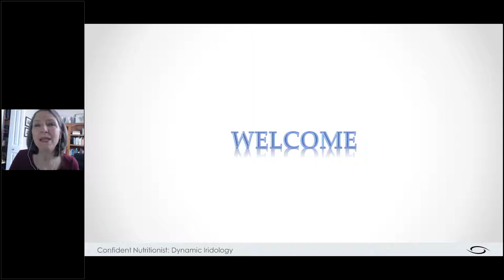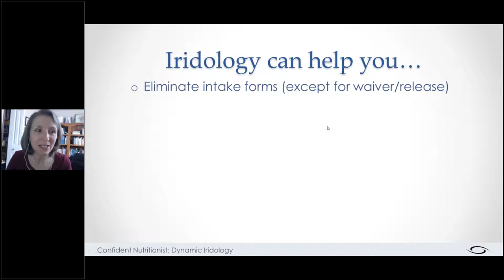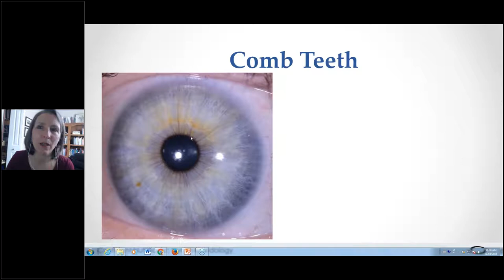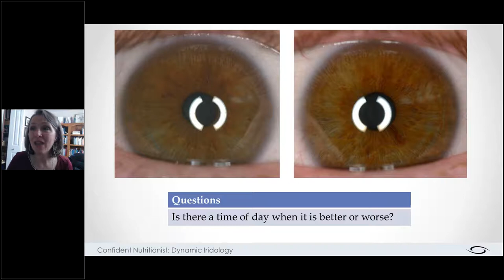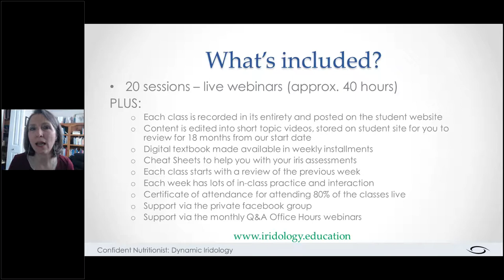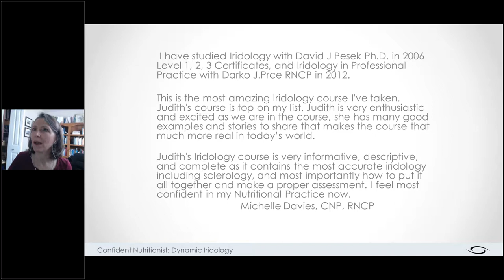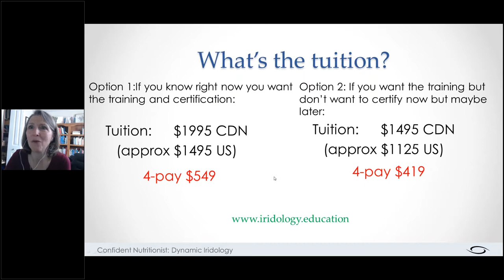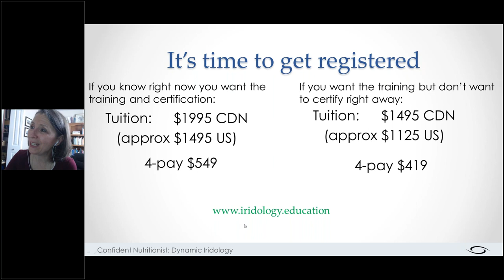Stomach/Gut Case Studies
This video focuses on three iridology case studies of clients who each had gut issues. One has IBS, one has a stomach ulcer, and one is undergoing testing for hiatal hernia. We review the three iris markings that have the most to say about the gut, especially the stomach. In addition to the markers, you will learn some questions to ask when you see these markers, as well as some recommendations to consider making. This video was recorded on April 17, 2018. Registration links for the upcoming iridology course are available